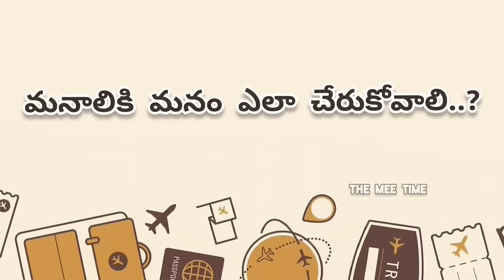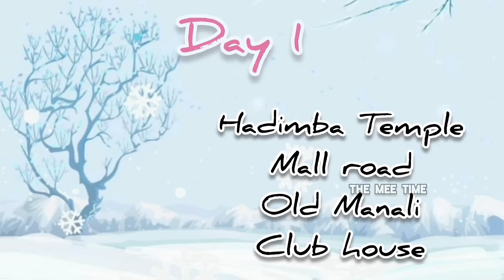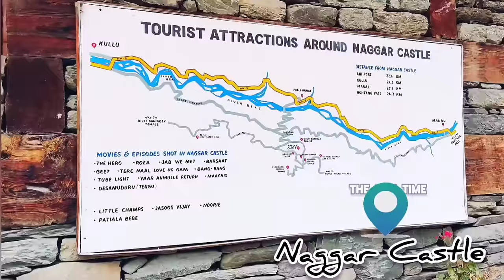Manali Tourist Places | Kullu Manali Trip with prices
Hello guys,

In this video you see most beautiful Manali and it's tourist attractions.

Manali is known as Honeymoon capital of India, it's no wonder why it's called so with its beautiful snow mountains, Talk green barks, fresh snow water lakes. it makes up for the best hang out place for summer or winter

In this video you will see the full tour plan for Manali and it's best known places, this video will surely help you plan your Trip to manali with ease.

Please Note

The information provided in this video is only True to the extent of knowledge of our research and interaction with people..
it may or may not be 100% accurate..so we request you to research yourself before taking any action